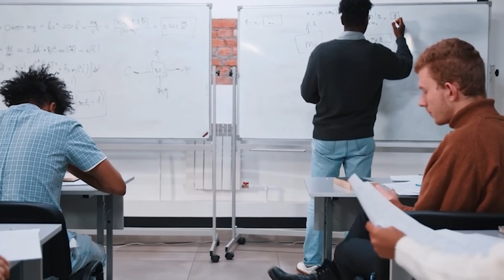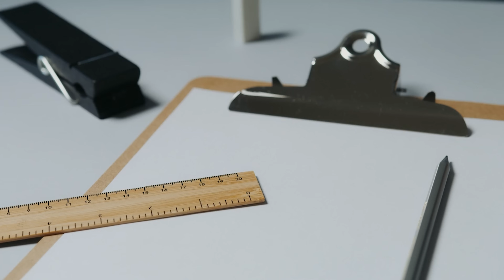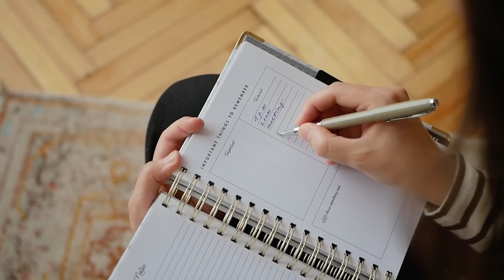9 TRICKS Every COLLEGE FRESHERS Should Know | Saran Lifestyle